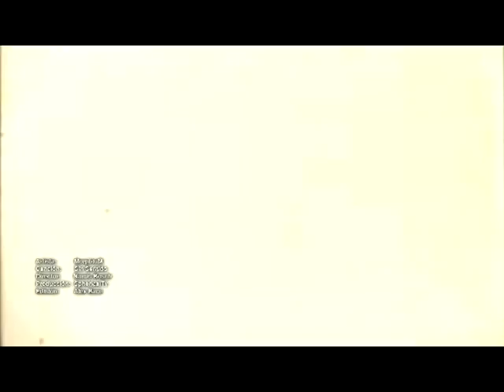Morphium, Videoclip - Sin sentido.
Videoclip, realizado por Spherical News TV, dirigido por Narcis Bosch y editado por Alex Bace.
Narcis Bosch el director de cine para adultos mas premiado de España, nos demuestra que tambien sabe hacer otras cosas a parte de cine x.
Spherical News TV, ha sabido plasmar en este videoclip toda la fuerza e intensidad que proyecta un grupo como Morphium.
El videoclip, esta basado en lo que será el primer sencilo de su ultimo trabajo titulado "La era de la decadencia.
Morphium ha quedado finalista de la "WACKEN OPEN AIR METAL BATTLE SPAIN" que se celebrará el dia 8 mayo en la Sala Becool de Barcelona.
Morphium, Spherical y Narcis, una mezcla explosiva, no te lo pierdas!!!